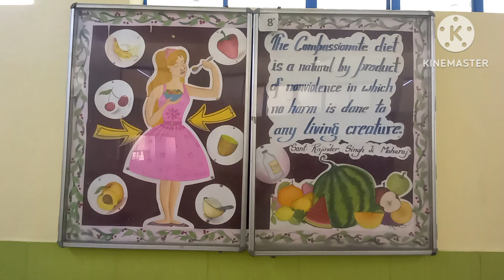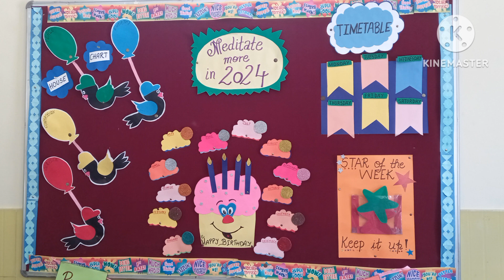Creative ,easy, and Best display board Ideas for schools